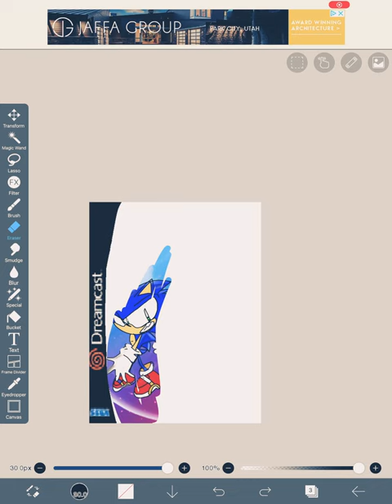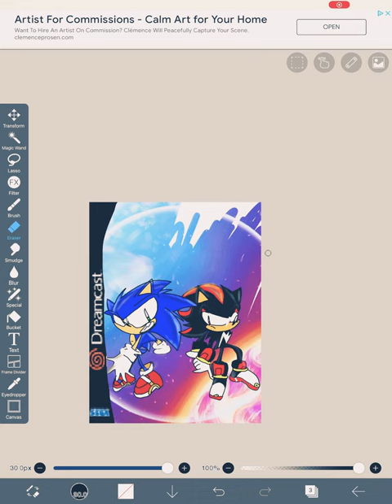January 3, 2022